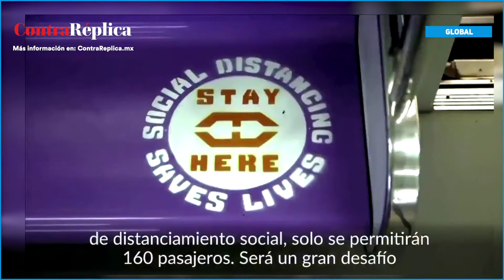Una prueba de distanciamiento Social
500 cadetes de policía realizaron un simulacro en trenes públicos de Filipinas